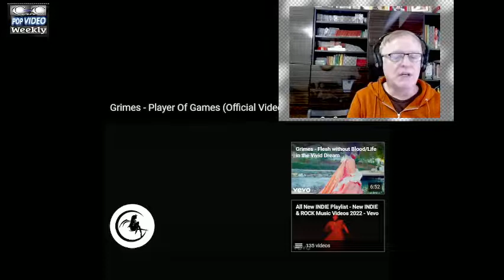C-C MUSIC REACTOR REACTS TO Grimes - Player Of Games (Official Video)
BIO
Grimes seemingly shades ex Elon Musk in new song ‘Player of Games’
Grimes appears to make several subtle digs at ex-boyfriend Elon Musk in her new single, “Player of Games.”

Throughout the track, the 33-year-old singer – who split from the SpaceX founder and avid PC gamer in September – sings about being in love with the “greatest gamer.”

“I’m in love with the greatest gamer,” she croons, “but he’ll always love the game more than he loves me.”